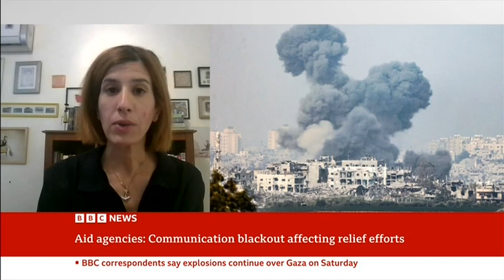UNRWA Director of Communications Juliette Touma on BBC World News - 28.10.2023